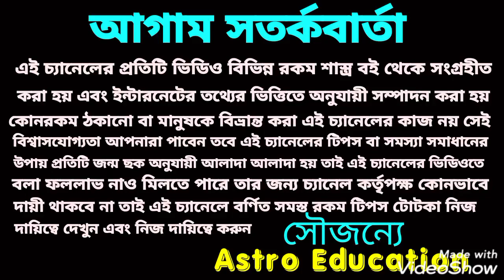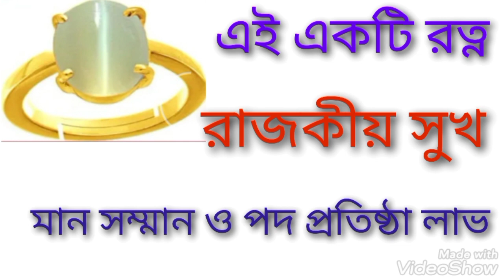এই একটি রত্ন দিবে রাজকীয় সুখ!!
এই একটি রত্ন আপনাকে রাজকীয় সুখ দিবে পোখরাজ মান-সম্মান খ্যাতি প্রতিষ্ঠা বিবাহিত জীবনে সুখ সন্তানসুখ অর্থ জ্ঞান বৈভব এই সমস্ত সুখ পাবেন এ বিষয় নিয়ে বিস্তারিত আলোচনা করা হয়েছে ধন্যবাদ!